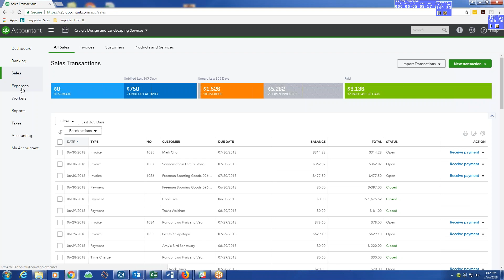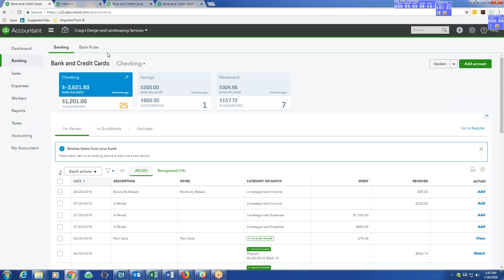Quickbooks Online: How to open multiple tabs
Quickbooks developed a fast and user friendly way to open multiple tabs within Quickbooks. Opening multiple sections or tabs makes your experience fast and efficient while preforming many functions such as reconciling, accounting or viewing reports.